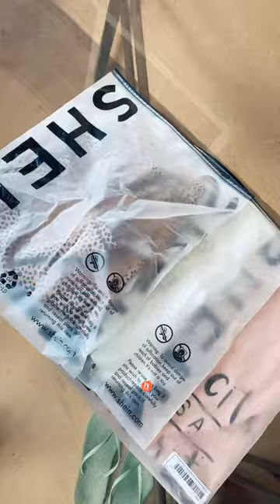Creator, Verorodriguez755 Guys Order True Size I Ordered Size Larger Cloths